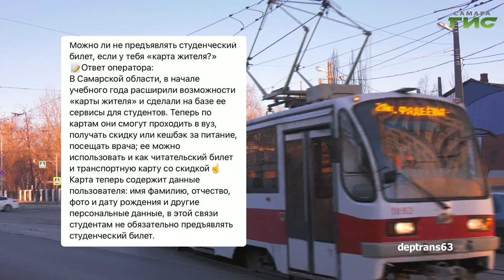О чем пишут в самарских Telegram-каналах